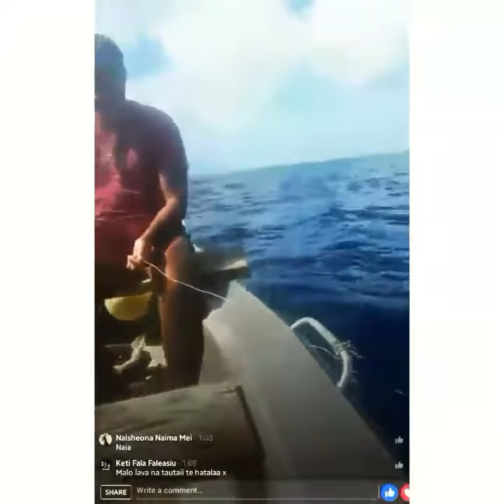Fagota i moana-Bro Tiimi